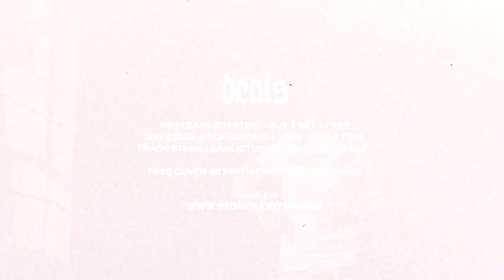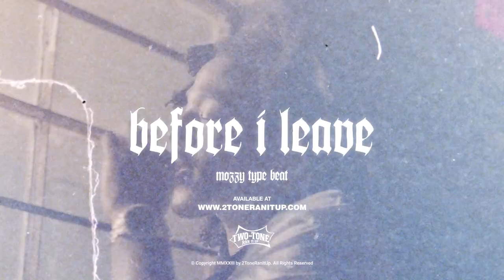Mozzy x Sacramento Type Beat ~ Before I Leave (Prod. 2Tone)